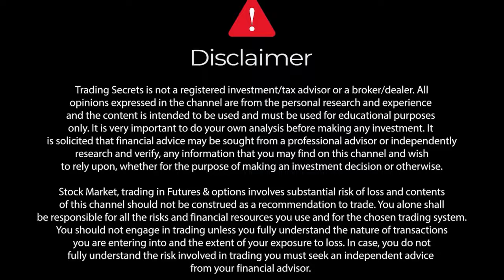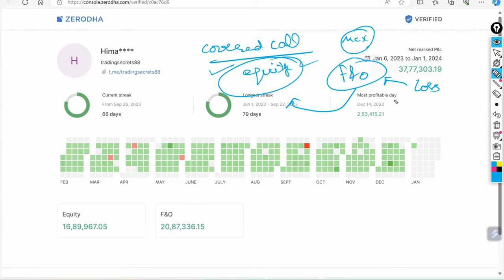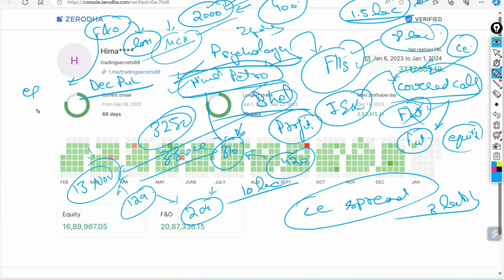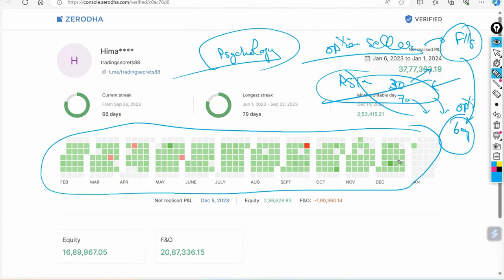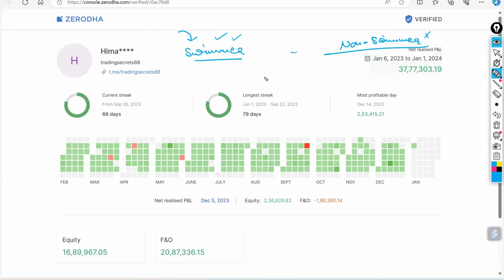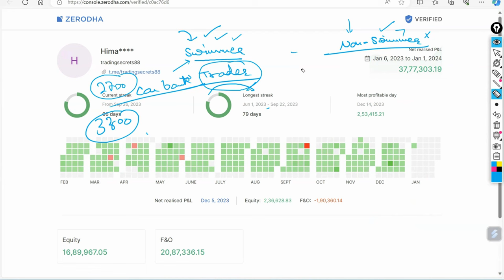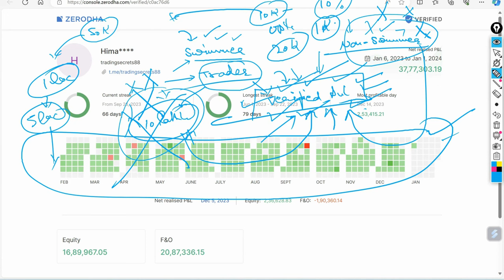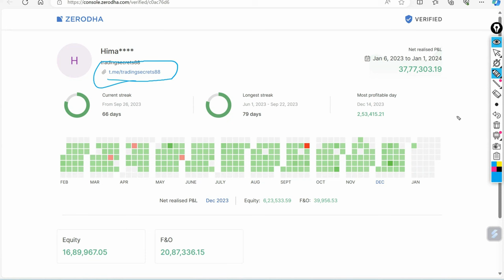Yearly PnL 2023 with Verified link in Description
Verified PnL link is placed below for verification.

Pls Join my Telegram Channel for further details.